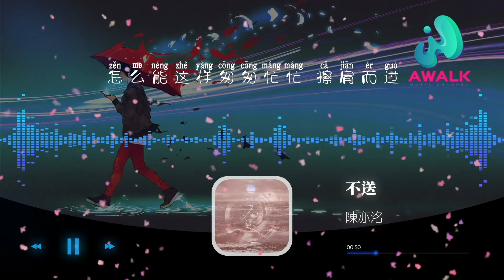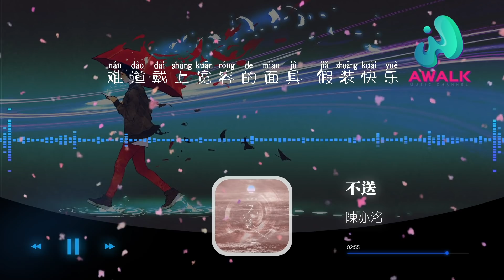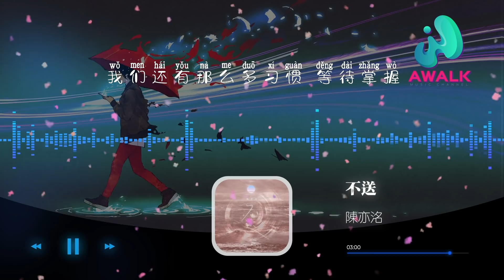陳亦洺 - 不送【動態歌詞 | Pinyin Lyrics】『我們還有那麼多情話 來不及說』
不送 - 陳亦洺 | 2021新歌推送 |【動態歌詞 | Pinyin Lyrics】（布丁音樂）抖音歌曲排行榜
▶︎訂閱AWALK MUSIC CHANNEL收聽更多好歌：

▶︎微信：awalkmedia

網易雲音樂‣‣

歡迎點歌

▶︎作品介紹
作曲：陳亦洺
作詞：袖雨
原唱：陳亦洺
演唱：陳亦洺

▶︎歌詞在下面
懷念 總比經歷長 wuwu
遺憾 傳來了回響 wuwu
分開了五個星期
今天突然相遇
身邊圍繞的旋律
打亂呼吸
我們還有那麼多情話 來不及說
怎麼能這樣匆匆忙忙 擦肩而過
難道戴上寬容的面具 假裝快樂
就真能快樂
唱告別的歌
我們還有那麼多習慣 等待掌握
怎麼能接受自己這樣 隨意附和
在每一個漫長的夜裡 輾轉反側
懷揣著 滿心 失落
夢醒了

愛情 依舊發著光 wuwu
只是 永遠在遠方 wuwu
還不到五個星期
就取消了聯繫
溫暖親切的點滴
格外清晰
就真能快樂
唱告別的歌
懷揣著 滿心 失落
夢醒了

一個人坐在角落
靈魂在抽離
只希望你愛我多一些
不是隨便的敷衍
就真能快樂
唱告別的歌
懷揣著 滿心 失落
夢醒了

♪ 音樂宣傳

♪ 音樂發行

00:00:00  陳亦洺 - 不送 ♪ AWALK MUSIC ♪
00:00:45  副歌 (Chorus)